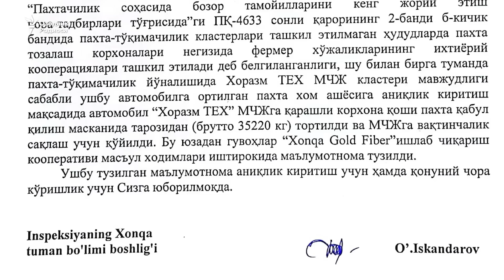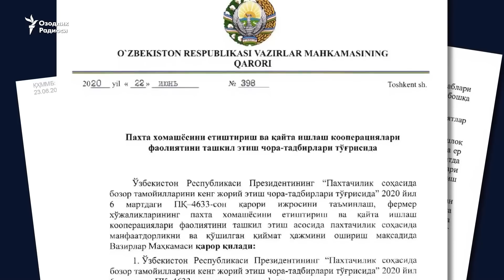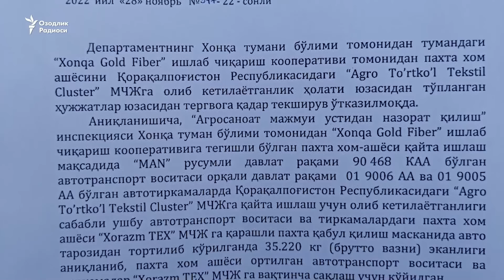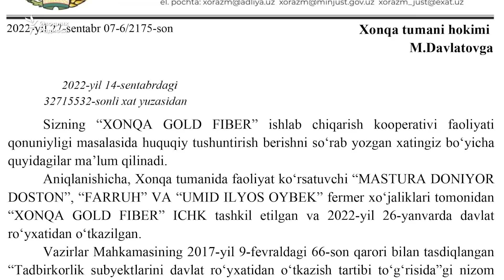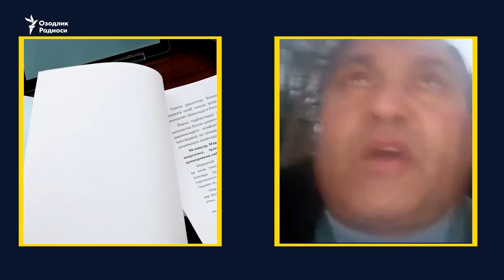Fermer-klaster mojarosi. Hokim kooperativ paxtasini klasterga sotishga majburlamoqda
“Xonqa Gold Fiber” ишлаб чиқариш кооперативининг пахта ортилган юк машинаси 26 ноябрь куни кечаси Хонқа тумани пост патрул хизмати ходимлари томонидан ушланиб, “Khorazm ТЕХ” МChJ кластер  ҳудудига қамаб қўйилди.

МChJга чақирилган Хонқа тумани агроинспекцияси ходимлари ҳам юк машинаси қамаб қўйилишига рози эканликларини айтиб, далолатнома туздилар.

“Xonqa Gold Fiber” ИЧК раҳбари Шокир Хўжаниёзовнинг иддао қилишича, у учта фермер хўжалигини бирлаштирган қонуний кооператив тузган ва ўзи етиштирган пахтани шартнома асосида қайта ишлаш учун Қорақалпоғистон республикаси, “Агро Тўрткўл Текстил Кластер” МЧЖга олиб кетаётганда туман ҳокими Мурод Давлатовнинг буйруғи билан қамаб қўйилган.

“Xonqa Gold Fiber” ishlab chiqarish kooperativining paxta ortilgan yuk mashinasi 26 noyabrь kuni kechasi Xonqa tumani post patrul xizmati xodimlari tomonidan ushlanib, “Khorazm TEX” MChJ klaster  hududiga qamab qo‘yildi.

MChJga chaqirilgan Xonqa tumani agroinspektsiyasi xodimlari ham yuk mashinasi qamab qo‘yilishiga rozi ekanliklarini aytib, dalolatnoma tuzdilar.

“Xonqa Gold Fiber” IChK rahbari Shokir Xo‘janiyozovning iddao qilishicha, u uchta fermer xo‘jaligini birlashtirgan qonuniy kooperativ tuzgan va o‘zi etishtirgan paxtani shartnoma asosida qayta ishlash uchun Qoraqalpog‘iston respublikasi, “Agro To‘rtko‘l Tekstil Klaster” MChJga olib ketayotganda tuman hokimi Murod Davlatovning buyrug‘i bilan qamab qo‘yilgan.